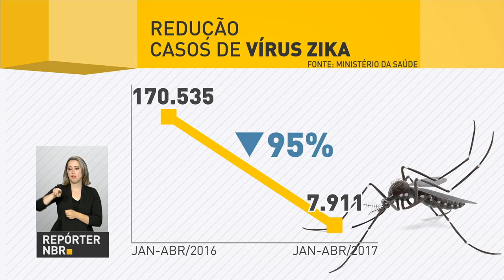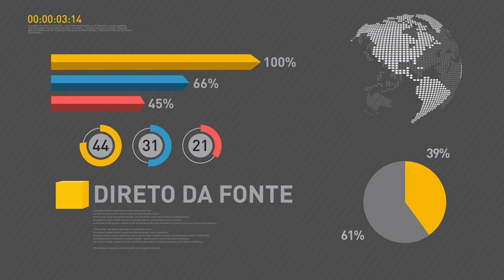Michel Temer sanciona lei que cria a Identificação Civil Nacional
REPÓRTER NBR 16H - 11.05.17: Presidente Michel Temer sancionou, nesta quinta-feira (11), a lei que cria a Identificação Civil Nacional - documento único que irá substituir o RG, CPF e o Título de Eleitor. Dados biométricos da Justiça Eleitoral serão utilizados para unificar as informações. E mais: Lei de Acesso á informação completa cinco anos de existência. Confira também: governo federal suspende emergência para casos de zika vírus e microcefalia.